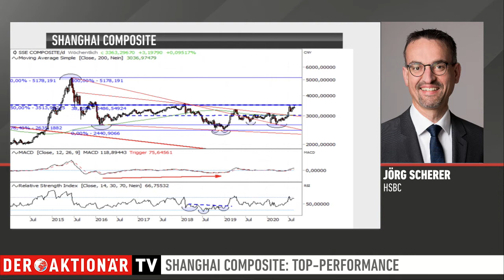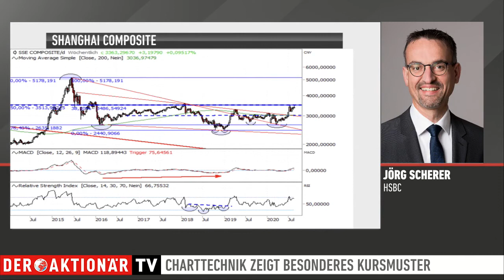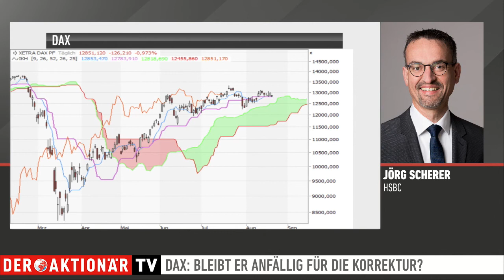Kleiner Boden, großer Boden? - Zertifikate Aktuell vom 20.08.2020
Fast im gesamten Jahr 2019 performte der Shanghai Composite schlechter als der DAX®. Deutlich schlechter. Jetzt ist Shanghais Index zurück. Mit besonderem Kursmuster.
Auf welche Schlüsselmarken kommt es jetzt an? Welches Kursmuster liegt der Performance zu Grunde? Ist der Shanghai Composite damit auf dem Weg zu einem neuen 5-Jahreshoch? Fragen von Antje Erhard an Jörg Scherer, HSBC.